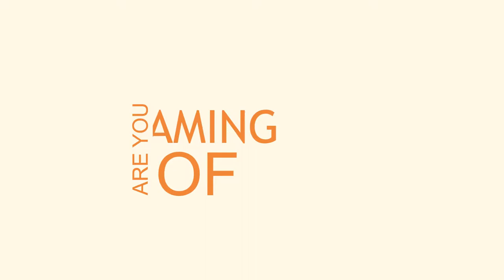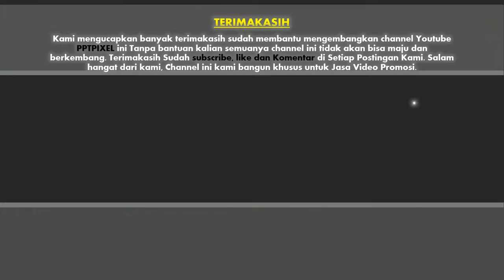Jasa Video Travel Agency, wisata air, wisata alam jogja, wisata aceh, wisata air terjun kanto lampo,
KUMPULAN CONTOH VIDEO KAMI
2. CONTOH VIDEO FASHION SHOW
5. CONTOH VIDEO PERSONAL BRANDING
7. CONTOH VIDEO COMPANY PROFILE
8. CONTOH VIDEO PROMOSI MASAKAN
9. CONTOH VIDEO IKLAN KENDARAAN
10. CONTOH VIDEO UCAPAN, UNDANGAN